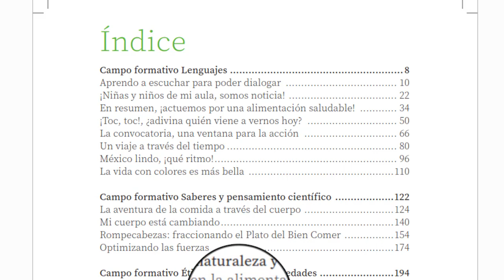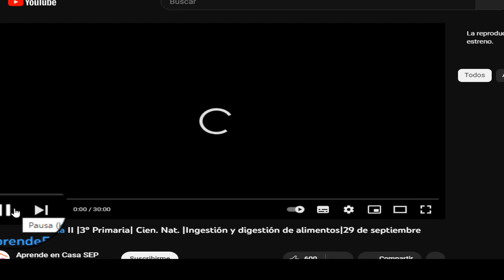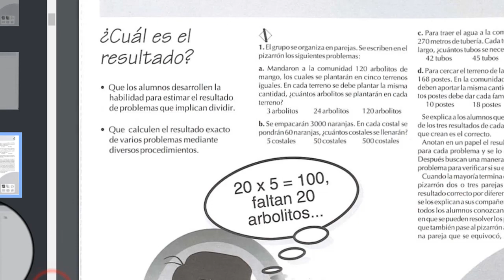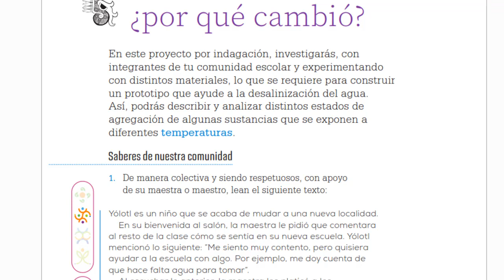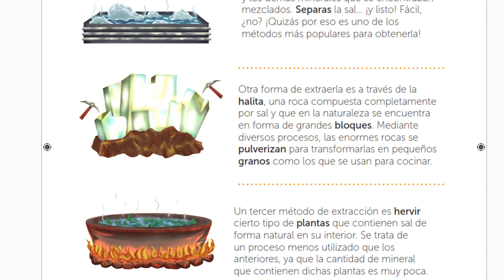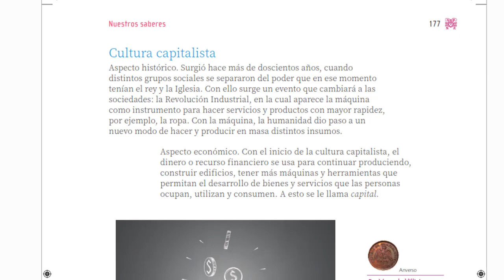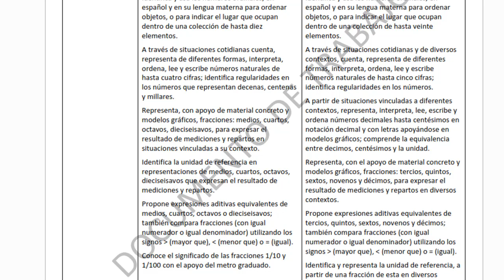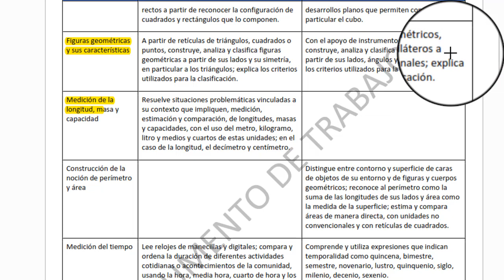Las matemáticas en cuarto grado Fase 4 plan 2022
Un análisis profundo de la existencia de las matemáticas en el cuarto grado de Educación Primaria fase 4 "Plan de Estudios para Preescolar, Primaria y Secundaria 2022"